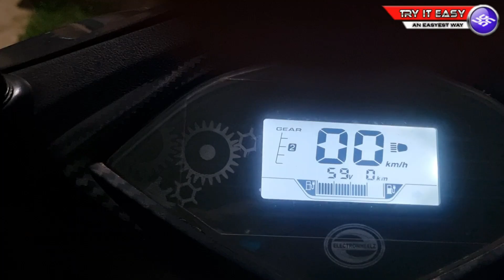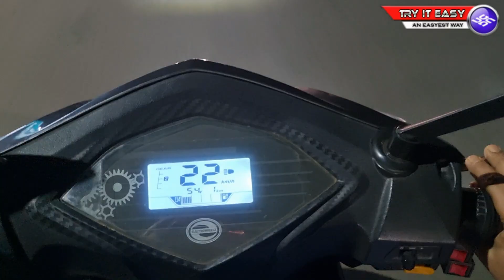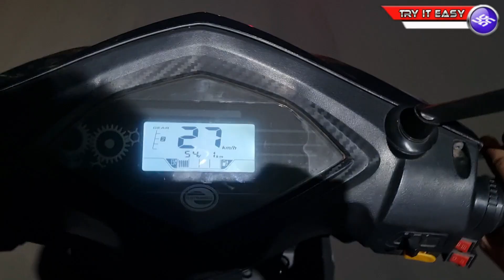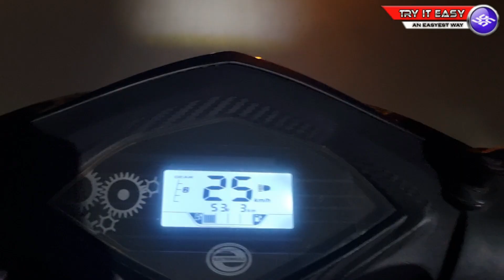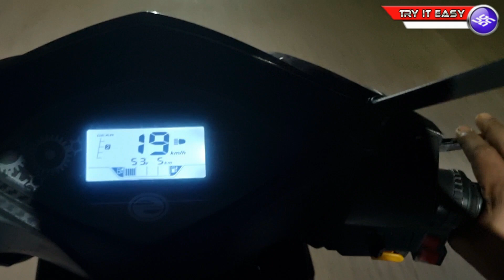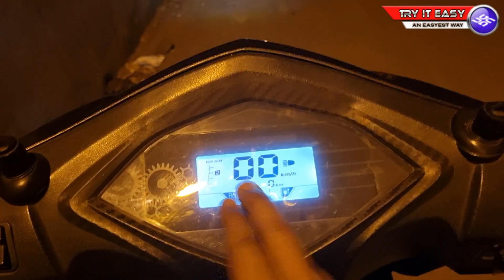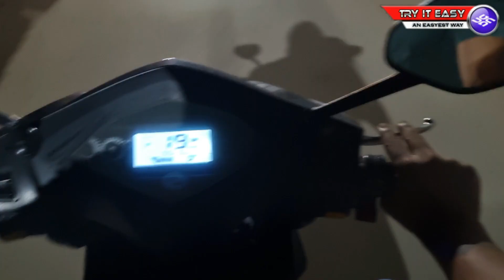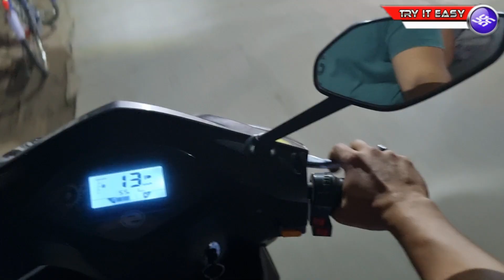ElectroWheelz Wind Review After 1 Year: Real Mileage, Maintenance Tips & Performance!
After a full year of riding the ElectroWheelz Wind electric scooter, I'm sharing my honest review and key insights! 🚲 With a full load capacity of up to 150 kg, this scooter still delivers a reliable mileage of 30 km per charge. In this video, I’ll cover essential maintenance tips like keeping the tire air pressure optimal and protecting it from rain to avoid issues with the light switch.

Key Points:

Real-world mileage test after 1 year
Full load performance (up to 150 kg)
Importance of not overloading
Tire air pressure maintenance tips
Protecting the scooter from rain and other essential care tips
Find out if the ElectroWheelz Wind is still a good choice after a year of use!